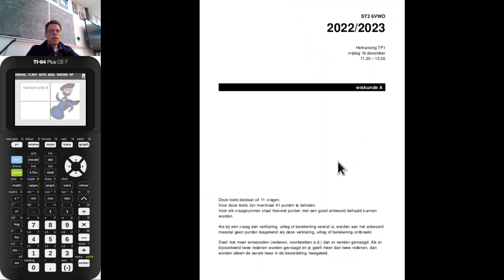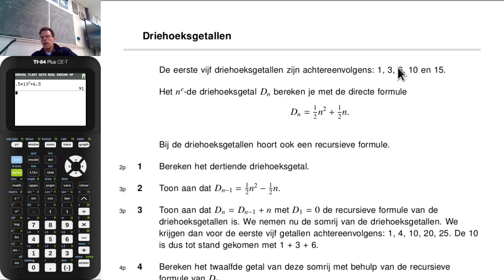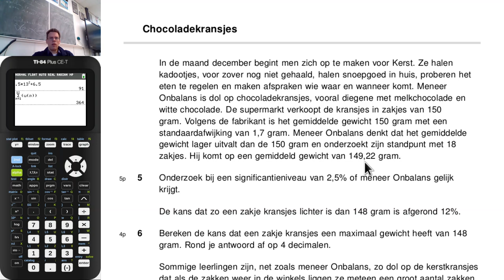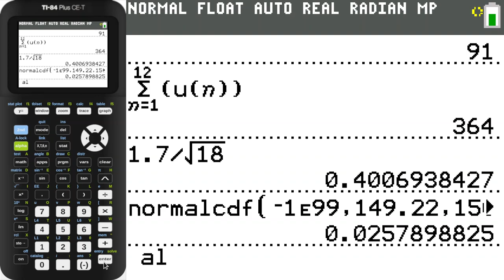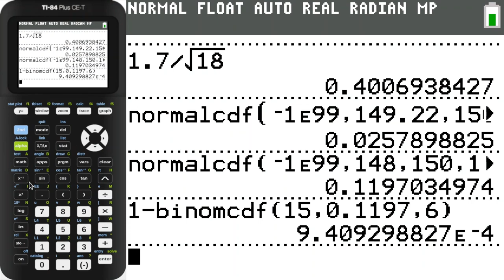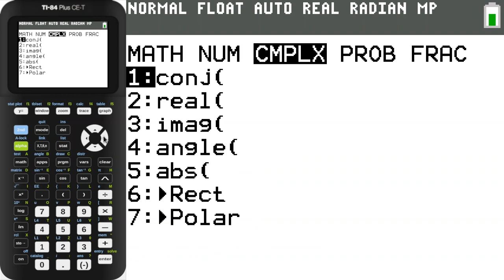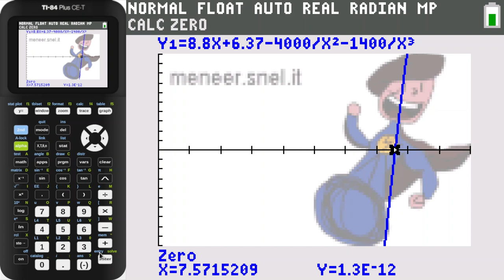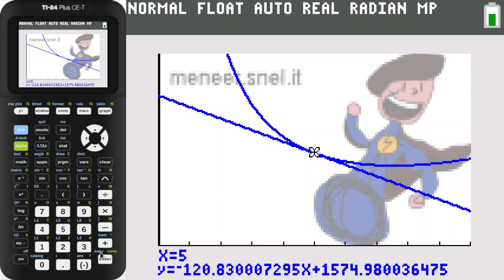6V.wisA ST2 Herkansing TP1 bespreken